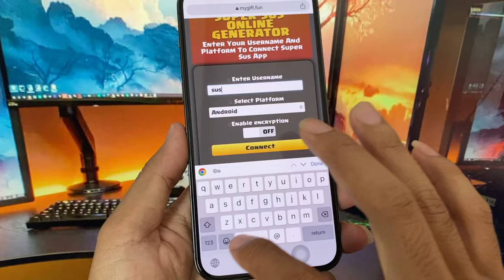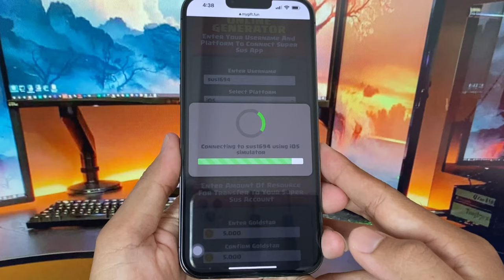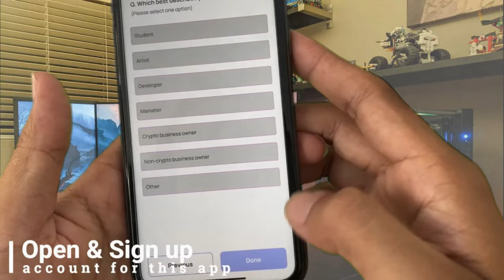Super Sus Hack/MOD . How To Get 999,999 Golden Stars FREE in Super Sus iOS&Android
Hey! guys, in my video I am up with a new video, there is a new method about Super Sus Hack MOD . How To Get 999,999 Golden Stars FREE in Super Sus iOS Android. this might be helpful to you all as there are many comments requesting about how to get free golden stars for free in super sus. I will find more solution on getting golden stars in super sus. I am very happy to see that you all are liking my video thanks for all you love and support.

Super Sus APK is the perfect substitute for Among Us. It is packed with exhilarating features to keep you at the edge of your seat.

Are you ready to choose your role and take on the challenges of this game? Then download Super Sus MOD APK now and enjoy an unforgettable gaming experience!